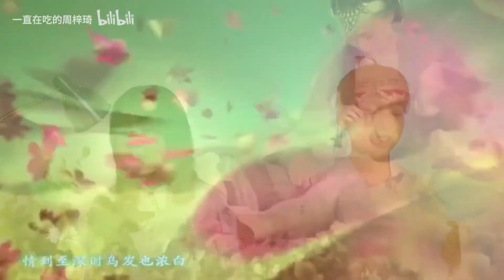爷青回!!我的前生今世七夕对唱仙剑3《此生不换》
我的前前前世和今世来给大家送去七夕祝福～无论是谁，怎么今天我和之前的“我”都是一个人呀...一个人的七夕也要快乐。
送给大家一首《此生不换》，说不定哪天就能谈一场轰轰烈烈的恋爱

此生不换
（《仙剑奇侠传3》插曲〉
原唱：青鸟飞鱼
演唱：周梓琦
混音：@毕琛BC  /@B2-studio